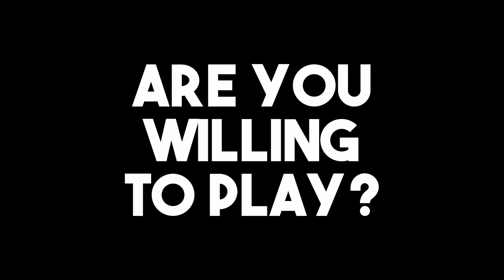The Cheating Game | Teaser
Have you ever been cheated on? Get ready to play with 'The Cheating Game' starring Julie Anne San Jose and Rayver Cruz. Showing in theaters on July 26.